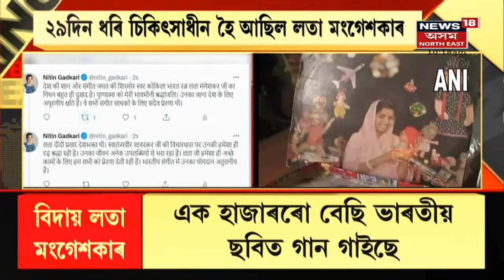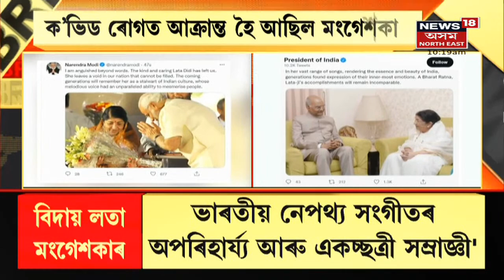Lata Mangeshkar Passes Away | শব্দৰে প্ৰকাশ কৰিব নোৱাৰা এক অপূৰণীয় ক্ষতি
6 February, 2022 : Lata Mangeshkar Passes Away | কোকিলকণ্ঠী গায়িকা লতা মংগেশকাৰ আৰু নাই। ৯২ বছৰ বয়সত শেষ নিশ্বাস ত্যাগ কৰে লতা মংগেশকাৰে। মুম্বাইৰ ব্ৰীচ কেণ্ডি হাস্পতালত অন্তিম নিশ্বাস ত্যাগ কৰে গায়িকাগৰাকীয়ে। শেহতীয়াকৈ আইচিইউৰ পৰা স্থানান্তৰ কৰা হৈছিল ।